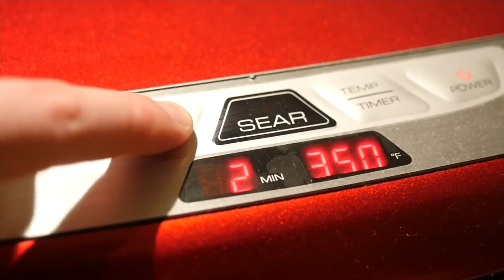WELCOME TO THE FAMILY! | Day 51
Welcome to the DAILY VLOG! I do this ever single day and I am committed to doing this for an ENTIRE YEAR! It's been crazy exciting to watch us all grow as an internet family! I love getting to make something that you guys enjoy every day!

Life is short... BE TALL! Let's have an adventure together!